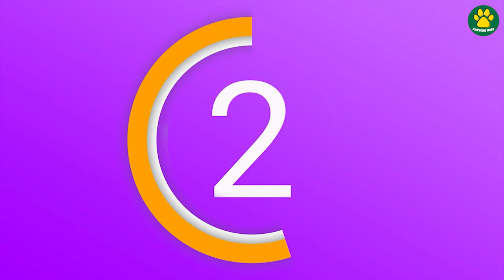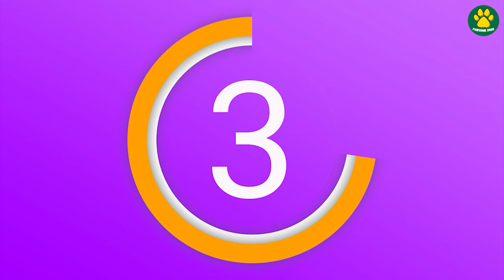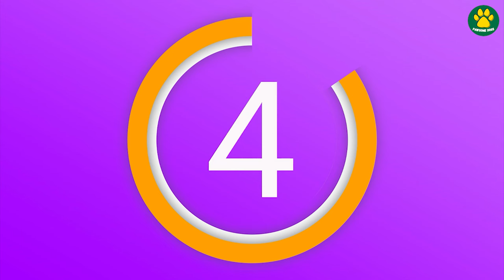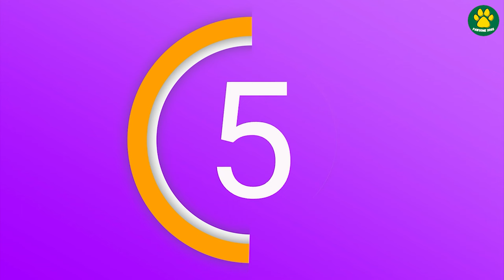5 MOST Weirdest German Shepherd Mix Breed Dogs You Don't Know About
German Shepherd are one of the most popular dog breeds in the world, they are one of the best guarding dog breed known world wide, and because of their amazing traits, Many breeders have Bred German Shepherd Dogs with Other popular Breeds to Create some unique and different looking dog, Today, in this video we're gonna look at the 5 Most Weirdest and Unique German Shepherd Mix Breed Dogs, That Most of You guys Might Don't Know About.